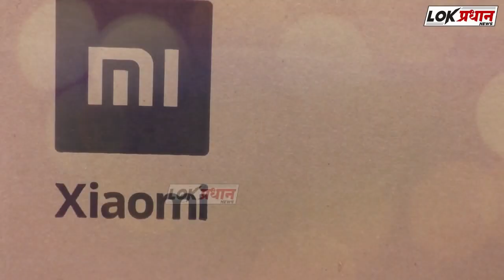आम आदमी पार्टीच्या वतीने मोफत मतदान नोंदणी शिबिर संपन्न